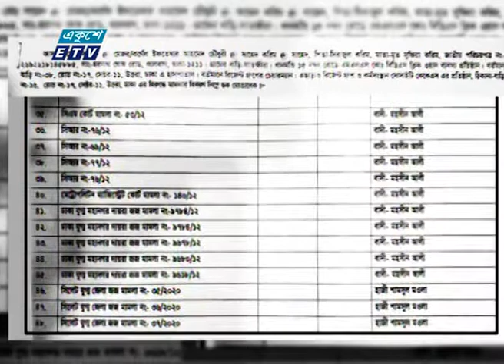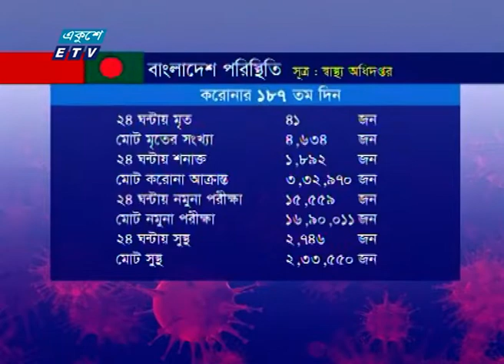01 Am News || রাত ০১টার সংবাদ || 11 September 2020 || ETV News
সময়: 01 Am News || রাত ০১টার সংবাদ || 11 September 2020

২০০০ সালের ১৪ই এপ্রিল এটি সম্প্রচার কার্যক্রম শুরু করে। টিভি চ্যানেলটির খবরে নতুনত্ব ও অভিনবত্ব থাকার কারণে দর্শকদের কাছে বিপুল জনপ্রিয়তা লাভ করে। দেশ বিদেশের সর্বশেষ খবর, নাটক, সিনেমা, ডকুমেন্টারিসহ নানা খবর ও বিনোদনমূলক অনুষ্ঠান প্রচারিত হয় একুশে টেলিভিশনে।